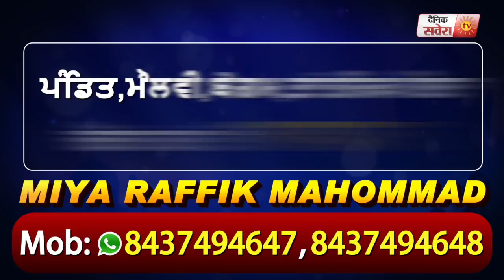Curfew में Truck Drivers को हो रही है दिक्कत, नहीं पुहंचा सकते Vegetables